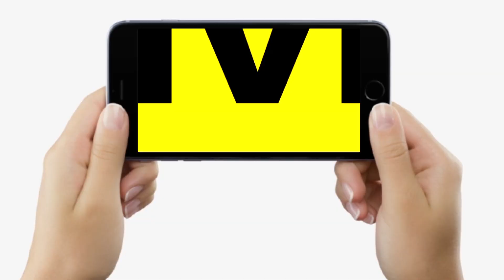Age- Relaxation के मुद्दे पर Delhi में छात्रों का आंदोलन शुरू, सरकार से कर रहे ये मांग, सुनिए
Age- Relaxation के मुद्दे पर Delhi में छात्रों का आंदोलन शुरू, सरकार से कर रहे ये मांग, सुनिए | Bihar News | LiveCities